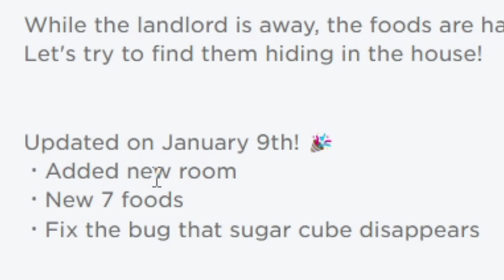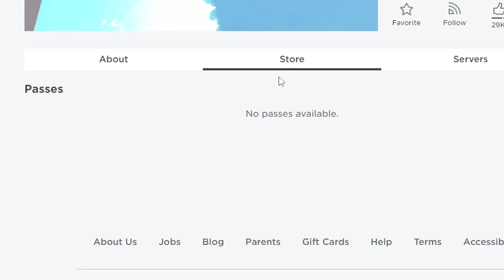How to get ALL 35 FOODS and SECRET BADGES in Secret Staycation for Roblox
Are you hungry? You are?! Then this is the perfect video for you! Follow me and I will show you how to get ALL 35 Foods and all the secret badges in Secret Staycation for Roblox!

00:00 Plain Bread
00:30 Strawberry
01:30 Pepperoni Pizza
01:40 Mango
02:00 Tomato
04:30 Sugar Cube
05:30 Banana
06:30 Cherry Tomato
07:20 Green Apple
08:20 Chocolate Chip Cookie
09:00 Lemon
10:00 Potato
10:20 Pumpkin
11:00 Small Piece of Cheese
14:20 French Bread
14:50 Rice Ball
15:50 Lychee
17:00 Chocolate Doughnut
17:35 Caviar
18:45 Watermelon, Candy Cane
20:45 Mushroom, Pancake
22:00 You Got Some Fresh Air
23:00 Egg
24:00 Croissant
25:15 SakuraMochi, Salt Potato Chip
28:00 Blueberry, Coconut
30:00 Tamago Sushi, You Are A Life Saver
32:00 Chili Pepper
32:50 Group Rewards Badge (Chocolate and Cupcake) Click group rewards button after joining the group.
33:20 Peanut, It Was a Big Secret Badge
34:00 Salad Leaf, How Did You Get in Here Badge